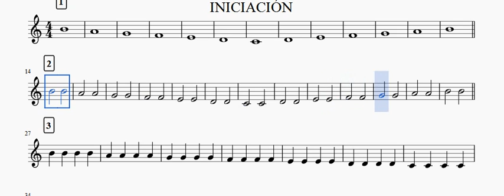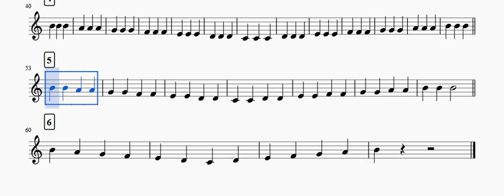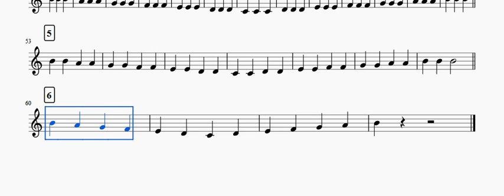Iniciacion 18 de Mayo